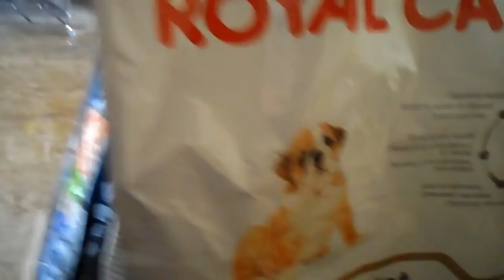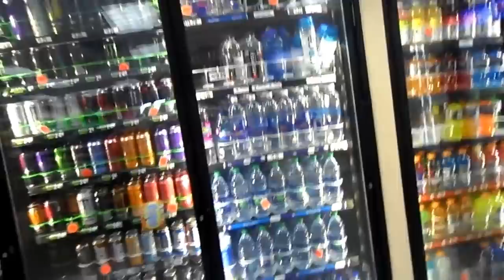VLOG # 73 Creo q es deprecion?😒/ Dios me habla de una u otra manera/ la vida en U.S.A no es facil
HOLA MIS YUTUBERAS AQUI LES DEJO ESTE VIDEO NO OLVIDEN COMENTA Y SUBCRIBIRTE !!